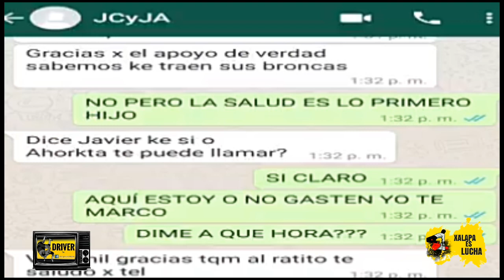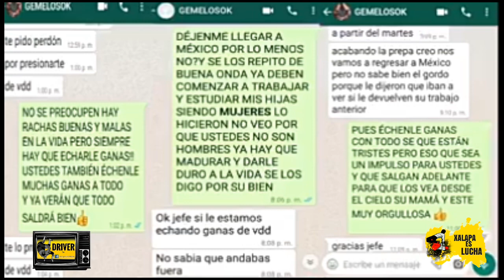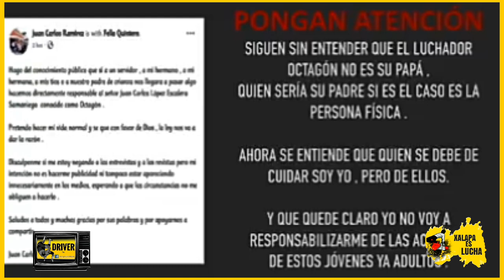Octagon aclara situación sobre sus hijos